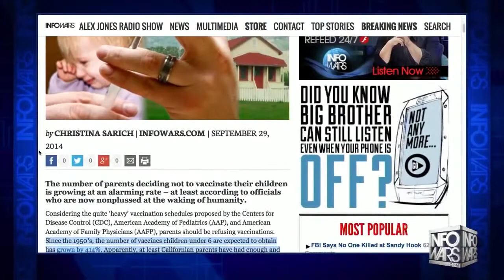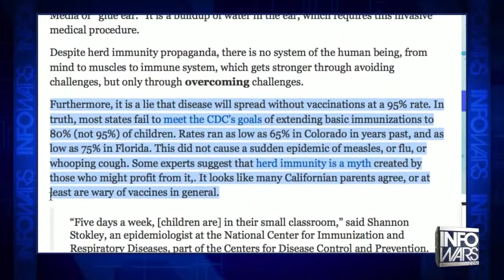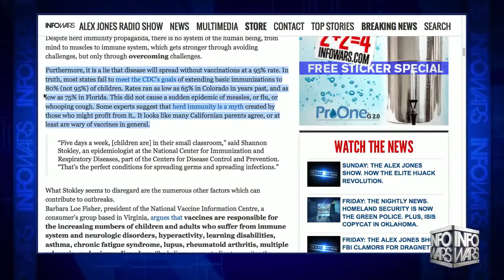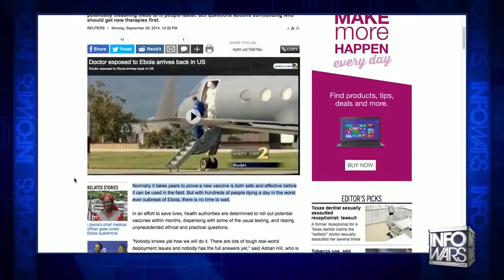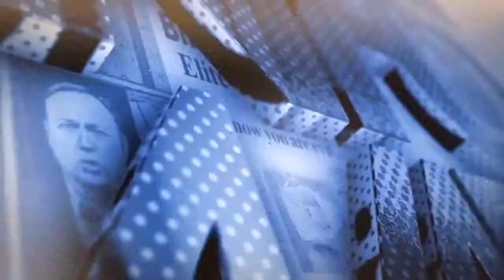Plunge In Vaccination Rates Officials Stunned